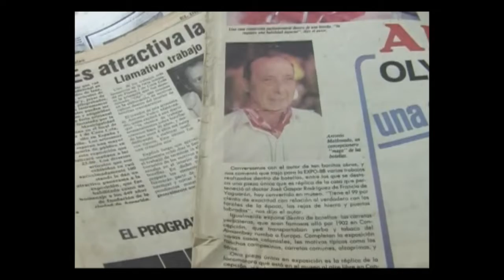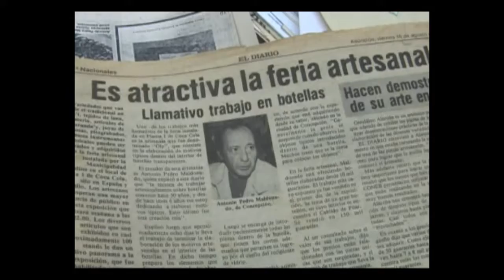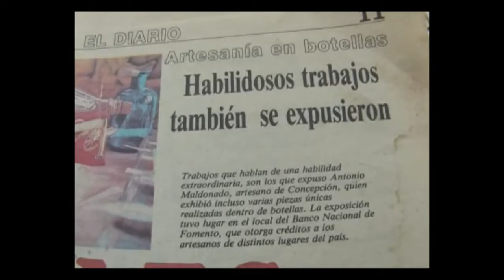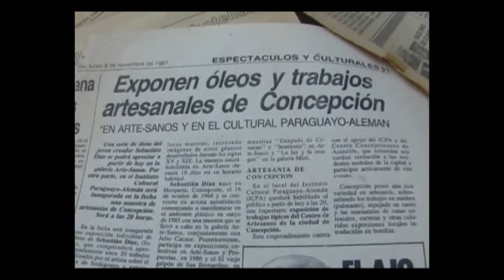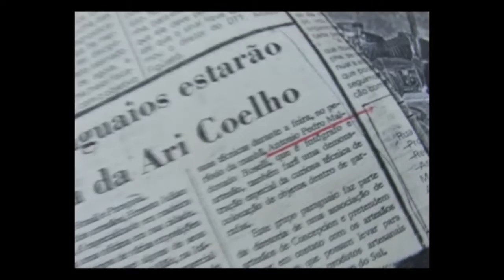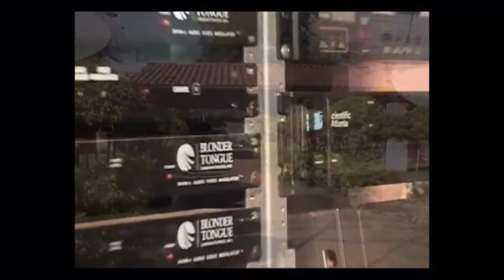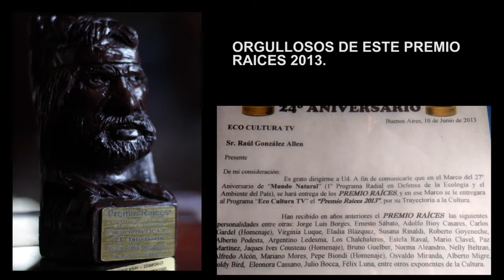La casa en la botella - Oli Maldonado Boselli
Un concepcionero talentoso y orgulloso de su arte ha dejado huellas de su trabajo creativo. En 2004 nos conocimos y nuestra amistad sigue a pesar de la distancia.